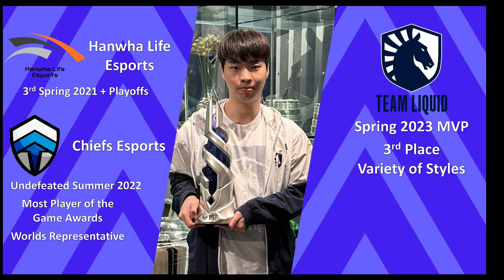TACO vs TLC | Week 2 Game 1 | 2023 NACL Summer | Team Fish Taco vs Team Liquid Honda Challengers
This is the VOD for Team Fish Taco vs Team Liquid Honda Challengers - Week 2 Day 3 Game 1 of the 2023 LCS Challengers Summer Split.

The LCS Challengers League is a 10 team, double round robin tournament hosted twice a year (Spring and Summer Split). It serves as the official Tier 2 North American League of Legends league that supports talent development into the LCS.